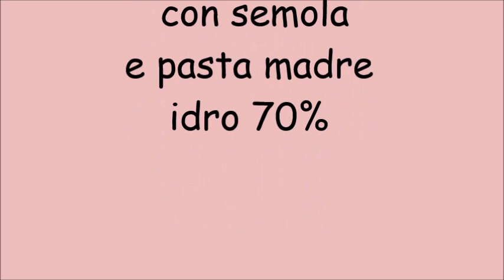passaggi per un pane con semola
qualche piccolo passaggio per un'impasto con semola